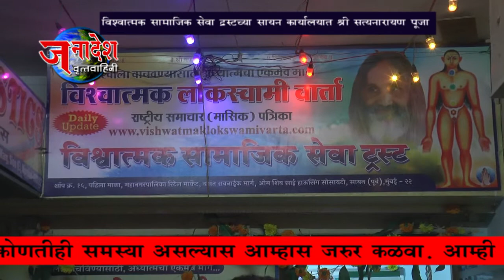NEWS 04 10 2022 विश्वात्मक सामाजिक सेवा ट्रस्टच्या सायन येथील कार्यालयात श्री सत्यनारायणाची महापूजा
मुंबई - मुंबईला बकाल करणाऱ्या अनधिकृत बांधकामाविरोधात लढा उभालेल्या संस्थापक अध्यक्ष चंद्रशेखर स्वामी यांच्या सायन येथील कार्यालयात नवरात्री व दसऱ्या निमित्त श्री सत्यनारायण महापूजेचे आयोजन करण्यात आले होते .